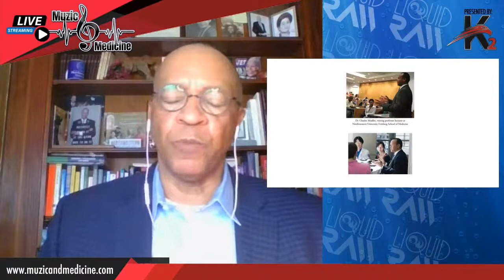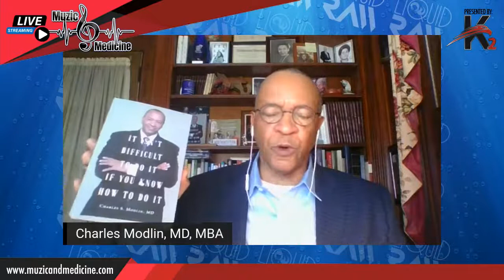Muzic & Medicine: feat Ted Ginn Sr. & Esther Fitz